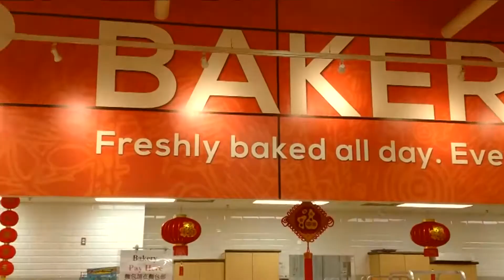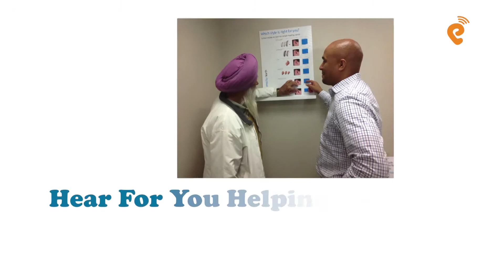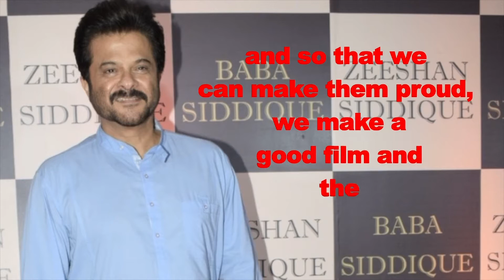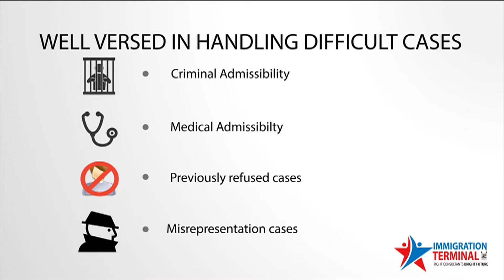News Gujarati Canada 26th June 2018